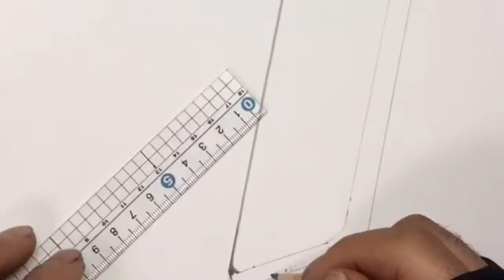iPhone X 妄想！開封！？立体アート！鉛筆画立体アート#100 Trick art with pencil drawing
今回で鉛筆画立体アートも100回目に突入
こんなに描き続けられるとは、思ってませんでした😅
皆様からの応援の言葉に感謝🙇🏻✨今後とも宜しくお願い致します(*´ω`*)
今回は、iPhoneXを鉛筆画で立体に描いてみました。
iPhoneXを予約をしましたが来るのが来月😵
待ち遠しい〜て事で😆💦